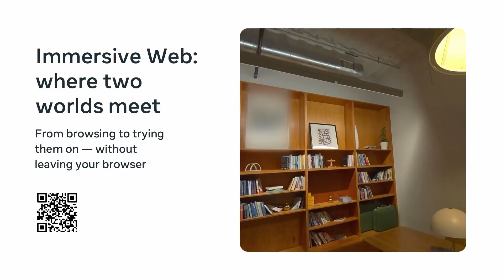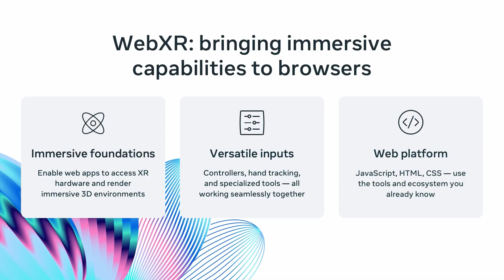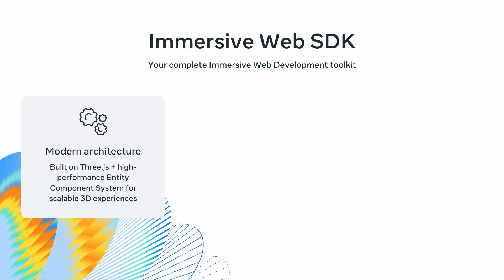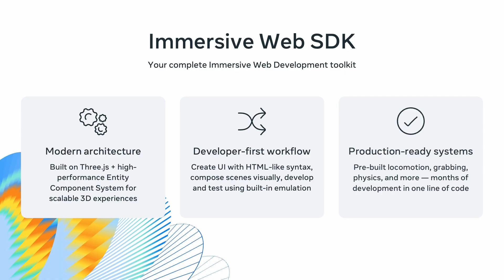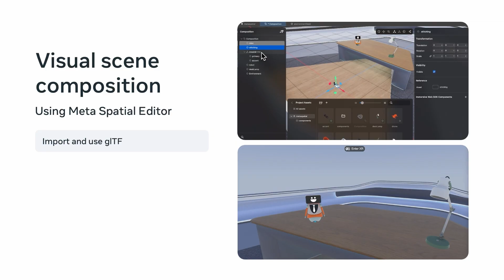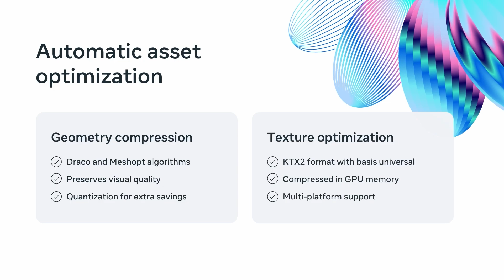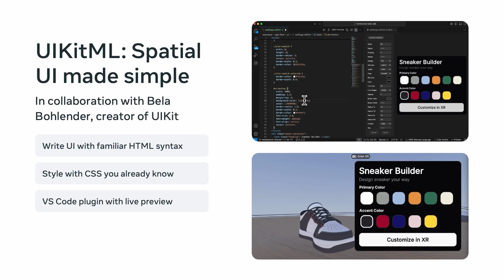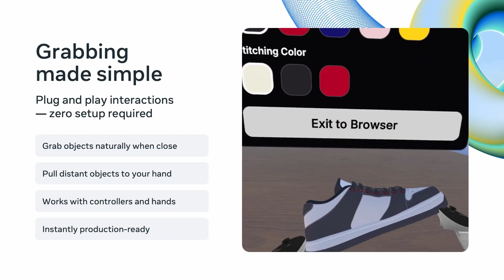Your First Steps into Immersive Web Development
Step into the future of WebXR development where your browser becomes a gateway to immersive worlds. This session demystifies spatial web technology through clear explanations and easy to follow demonstrations that will change how you think about web experiences. You'll learn seamless transitions from traditional browsing to fully immersive environments and discover how the intuitive immersive web SDK from Meta makes creating these experiences accessible for web developers. Through a coding demonstration, we'll show you how your existing HTML, CSS and JavaScript skills can craft spatial experiences that work beautifully across both 2D screens and XR environments.